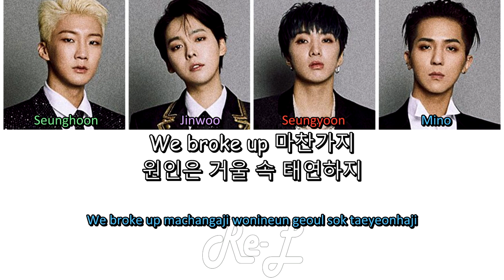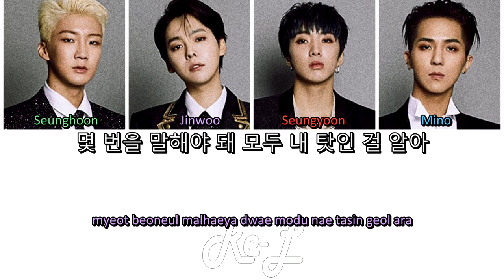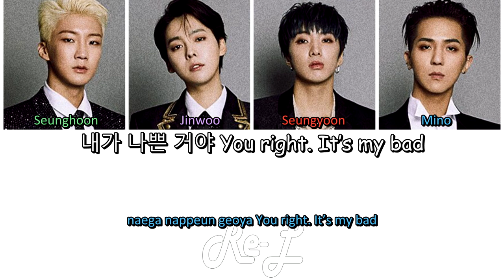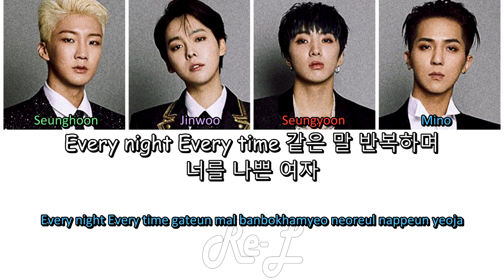WINNER 위너 - 'My bad' LYRICS (Color Coded ENG/ROM/HAN)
WINNER 위너 - 'My bad' color coded lyrics including english subs and translation.